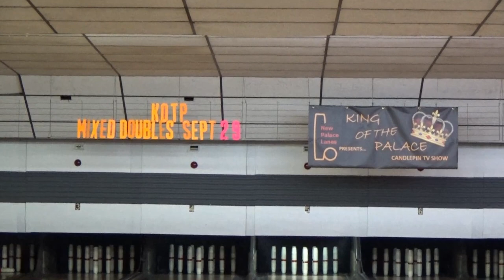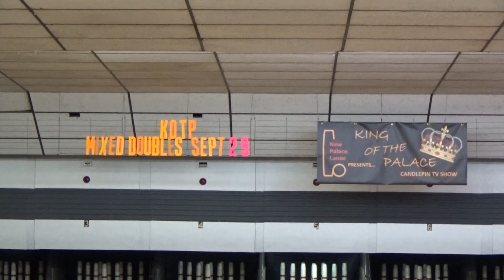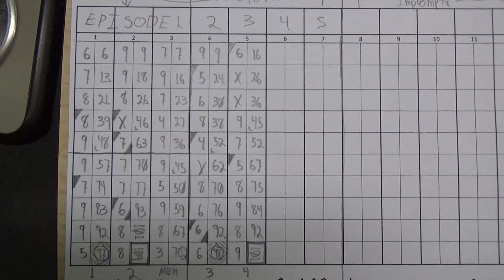Watch Me Suck at Bowling! (Ep #158) New Palace Lanes, Fitchburg, MA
More candlepin action from New Palace Lanes in Fitchburg, Massachusetts.
It looks like the 314 high triple might be in jeopardy. Will it fall, or will the bowling do that instead?